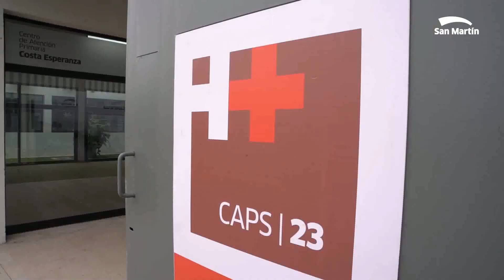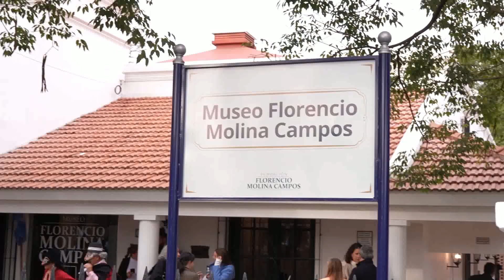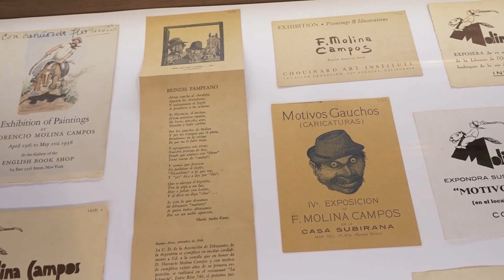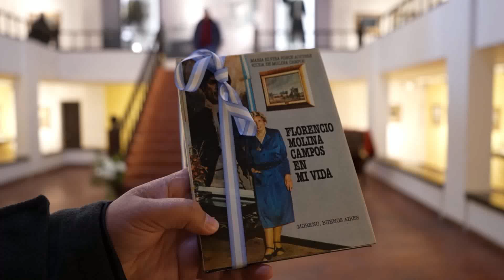Teleaire noticias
¿Quiénes somos?